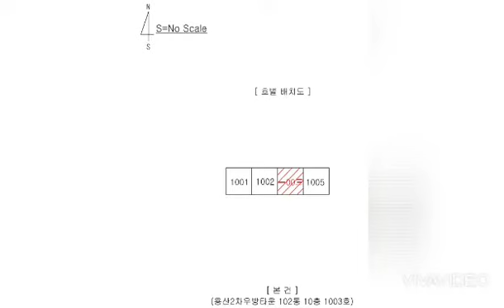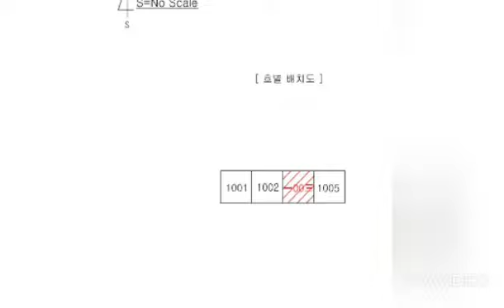대구경북부동산경매-달서구(3)